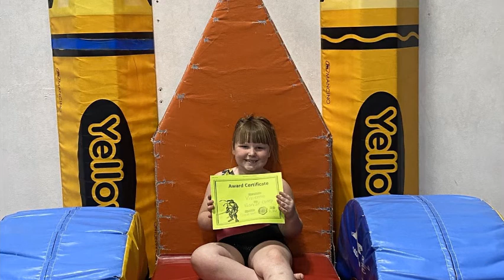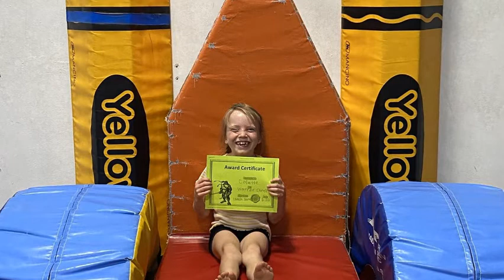Warrior Summer Camp